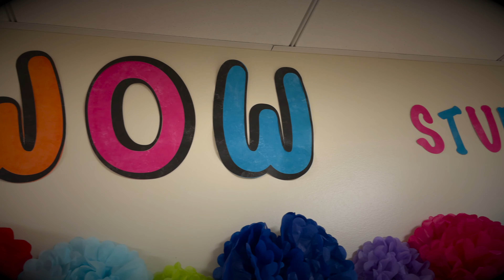WOW Students of the Week 9-12-2022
Your weekly WOW Students of the Week!